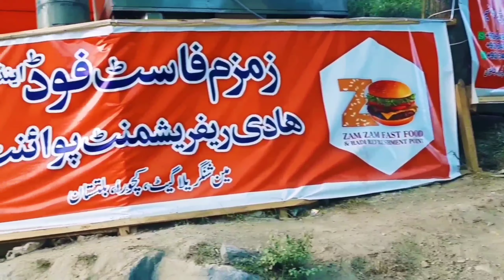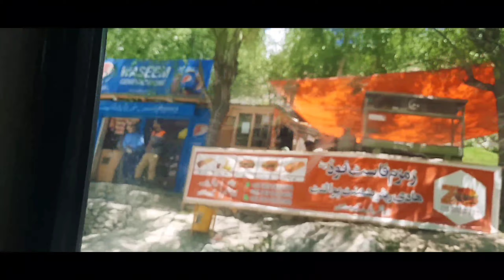SHANGREELA RESORT / SKARDU BALTISTAN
Shangri-La Resort, also known as "Heaven on Earth", is a popular tourist destination located in Skardu, Pakistan. Here is some information about it: Location Shangri-La Resort is about 25 km from Skardu city in the Gilgit-Baltistan region of Pakistan.  Kms away. It is known for its breathtaking views of the surrounding mountains and Shangri-La Lake. History: Shangri-La Resort was established by late Brigadier Mohammad Aslam Khan in 1983. It was originally inspired by James Hilton's novel "Lost Horizon".  It was named "Shangrila Resort" after a fictional place described in. Later it became known as Heaven on Earth. The heart-shaped Shangri-La Lake is the main attraction, and visitors can enjoy the natural beauty.  can take a boat ride on the lake for .Scenery The resort is known for its picturesque scenery, which includes lush gardens, fruit orchards and beautiful views of the Karakoram range.  Makes for a peaceful retreat. Accommodation Shangri-La Resort offers comfortable accommodation options, including cottages and rooms. Staying at the resort allows guests to immerse themselves in the tranquil environment.